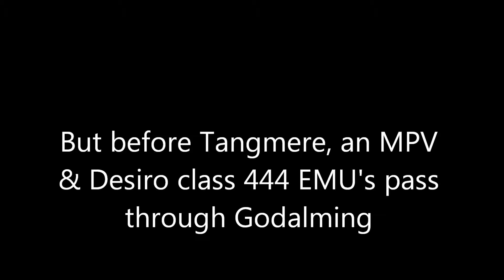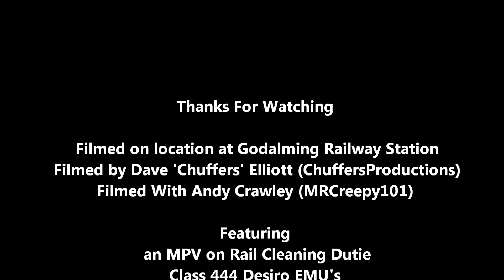Tangmere Through Godalming 06/10/2011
Tangmere came back form Bristol Temple Meads on the Cathedrals Express Via the Portsmouth Direct Line and i went to Godalming (my home station) to film her pass!